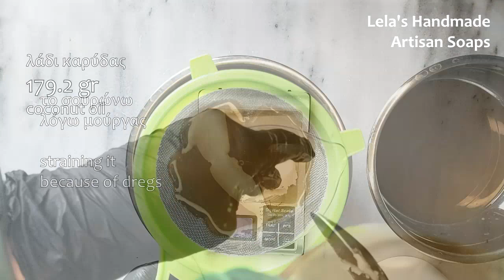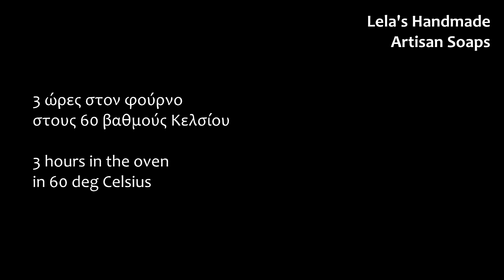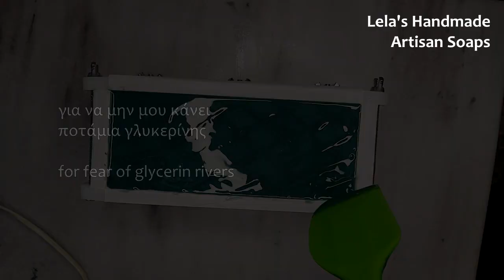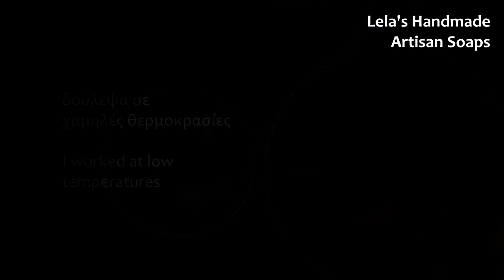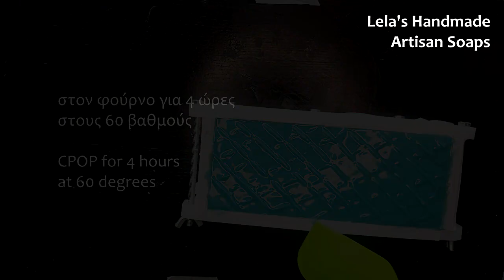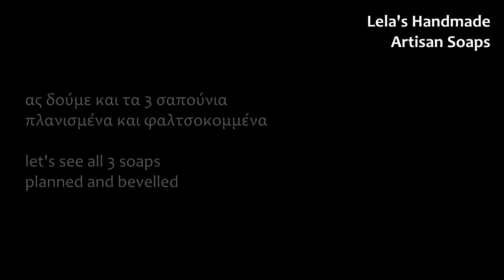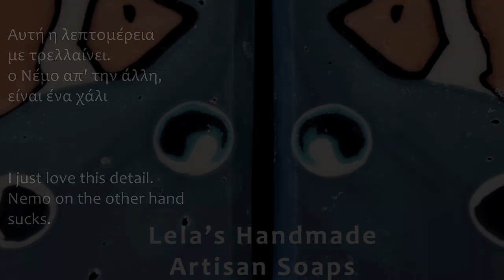Σαπουνο-πλαστελίνη μέρος 3ο | Soap dough part 3 (turn on subs)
Αυτό είναι το 3o και τελευταίο βίντεο από την σειρά με θέμα το soap dough ή αλλιώς σαπουνο-πλαστελίνη. Tο πρώτο βίντεο περιελάμβανε την παρασκευή και φύλαξη της σαπουνοπλαστελίνης. Το δεύτερο πώς την δουλεύουμε και στο τρίτο εδώ σάς δείχνω πώς ενσωματώνουμε στο σαπούνι τις κατασκευλες μας από σαπουνοπλαστελίνη.

Song: Lasting Memories
Artist: Scott Holmes Music